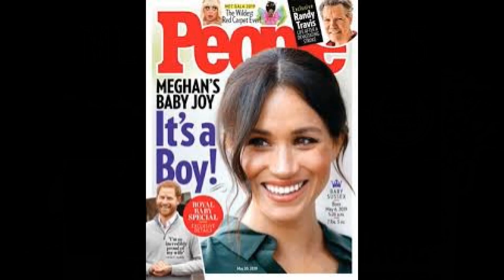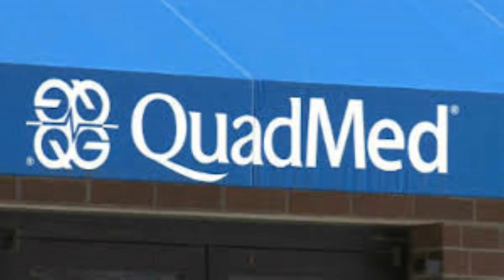2020 Spring Mills Middle School with Quad Graphics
Submission for the 2020 Eastern West Virginia What’s So Cool About Manufacturing? Video Contest.

The video is the result of several months of work where students, partnered with local manufacturers, tour a manufacturing facility, interview employees, capture video footage, and create a video that tells the story of manufacturing.

The contest is funded by the Claude Worthington Benedum Foundation and Chevron, as well as company and individual contributions.